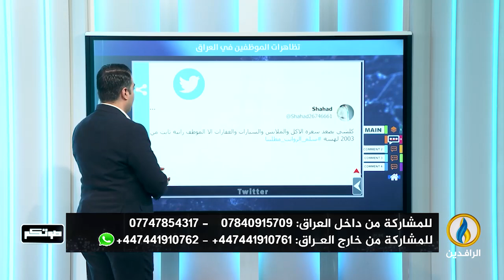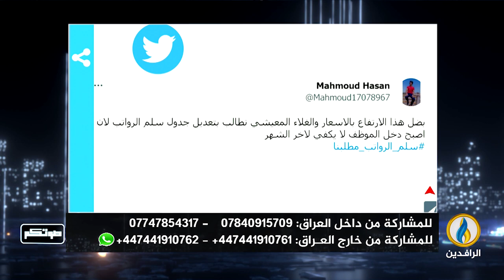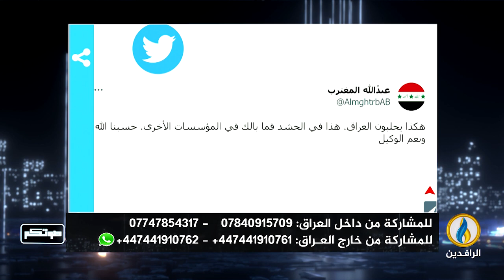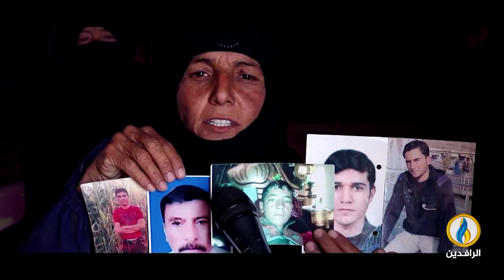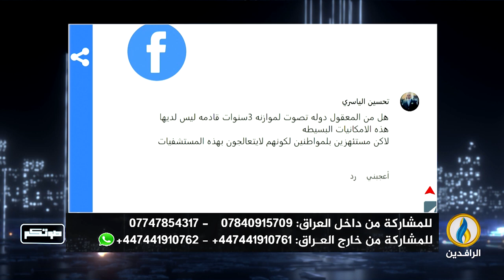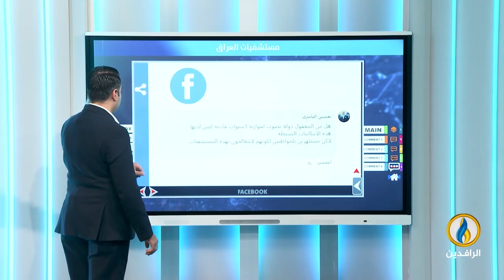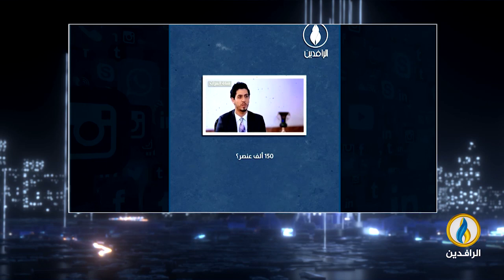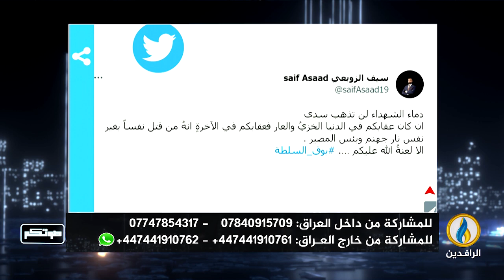صوتكم | 9- 5- 2023